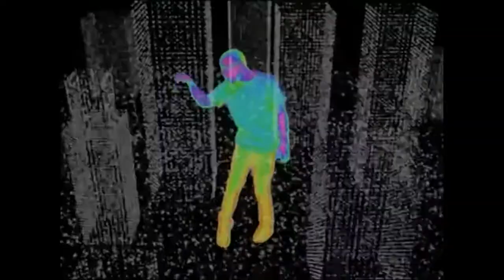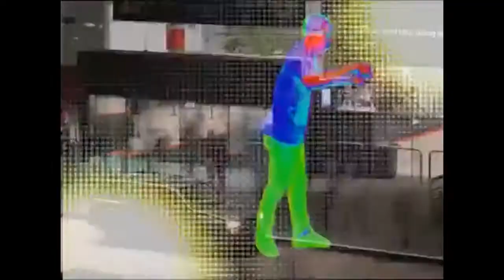Piano Negro - Pianonegro (Reworked DJ Sampietro)